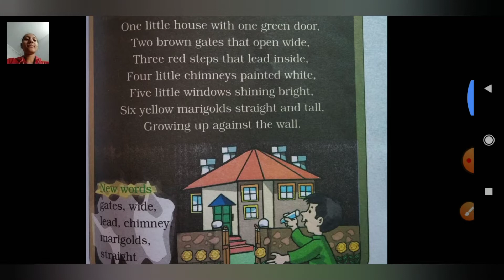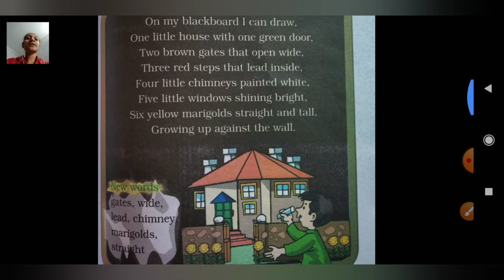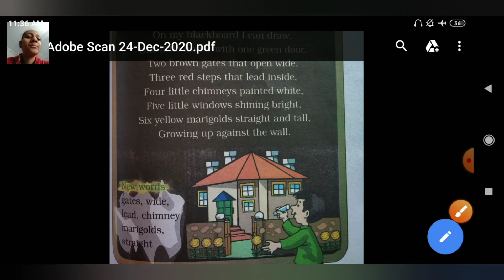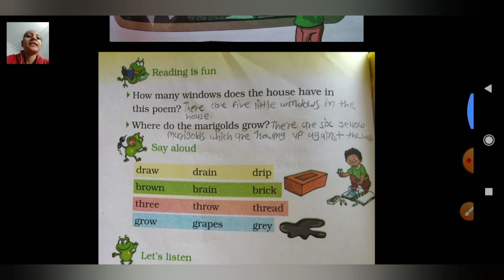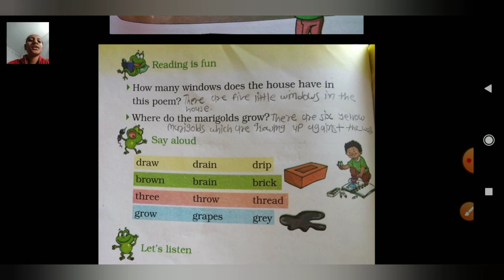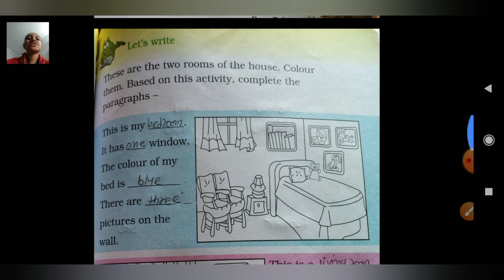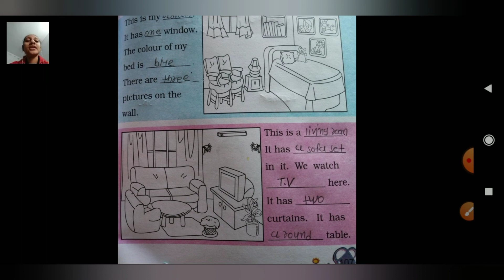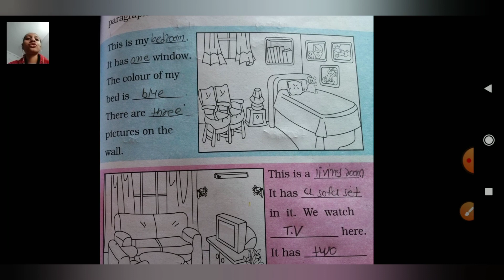STANDARD:- 2 / SUBJECT:- ENGLISH / Chapter:- 7 (Part:- 1)